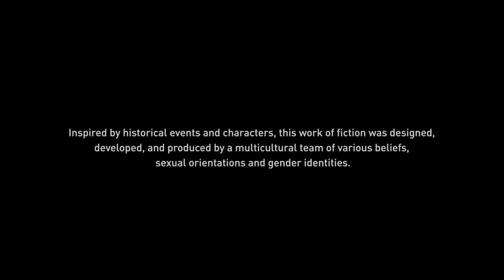Da boys brownin